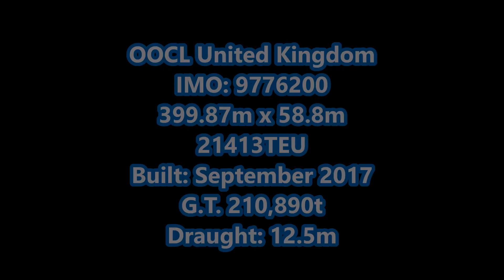OOCL United Kingdom departs Felixstowe Berth 8 with the assistance of two Svitzer tugs 7th February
The OOCL United Kingdom prepares to sail from the Port of Felixstowe on a bitterly cold afternoon. Usually vessels on the LL1 route travel straight from Singapore to Felixstowe then head to Rotterdam, Gdansk, Wilhemshaven and then back to Felixstowe about 10 day after the first visit before heading East towards the Suez Canal for Singapore. For some reason the OOCL United Kingdom has made an additional call to Rotterdam before heading to Singapore.

The OOCL United Kingdom was the 4th vessel out of 6 to be built in OOCL G Class ships and currently the whole class is holding the Guinness World Record for the largest container ship by capacity afloat each being able to carry a colossal 21,413TEU (twenty foot containers).

Cargo operations complete, the last crane booms up as the Harwich Haven Pilot radios Harwich VTS. The pilot requests the mooring gang and the two tugs that were previosly ordered for departure. Svitzer Deben and Svitzer Shotley leave the tug pontoon to assist the pilot with the departure.

Svitzer Deben positions astern to make fast centre lead aft and the Svitzer Shotley heads towards the bow to make fast centre lead forward. Once positioned the fore and aft lines were slackened and winched back aboard. Just down to springs, the tugs get ready to pull her clear of the berth. A problem with the aft spring was causing a bit of an issue. The pilot gets the Shotley to pull slightly away from the berth just to keep the bow off the fenders. The aft spring issue resolved, the pilot commences with the departure with getting the Deben to pull aft of the beam as a Northerly wind was pushing on the stern. After a few minutes of pulling at a steady weight the pilot increases the Deben to full power to help get the stern into the channel. Up the bow, Svitzer Shotley pulling at minimum increases to half power to keep the bow moving before increasing again to swing the bow into the channel.

The pilot starts to come ahead on the main engine as he gets both tugs to stop towing and Shotley to move right ahead ready to let go. Shotley slackens up and positions under the bow to recieve their towing line, as the end of line drops into the water from the bow of the United Kingdom they begin to increase a few knots astern then peel off onto the Harwich side as the rest of the gear is winched back onboard. The Deben drops in astern as the OOCL United Kingdom proceeds ahead towards the Beach End.

The pilot kept the Deben fast aft  until they were safely around the corner out of the harbour but before then the Deben had to perform a risky but essential maneoeure to help the stern swing around the 90 degree Beach End at the enterance of the harbour. The pilot gets the Deben to move out onto the starboard quarter for a powered indirect. Deben begins to lean over at about a 15 degree angle as they increases their power. Once they are out into the North Sea the Deben eases up and positions very close to the transom to collect their tow line.

Last year Felixstowe welcomed over 130 mega ships. To help the ships enter or depart Felixstowe,  Svitzer have 4 state of the art tugs ready to assist any ship to the harbour.  2018 is expected to be bright for Felixstowe as a project to heighten 10 ZMPC cranes so the port can handle 4 of the largest ships at the same time.